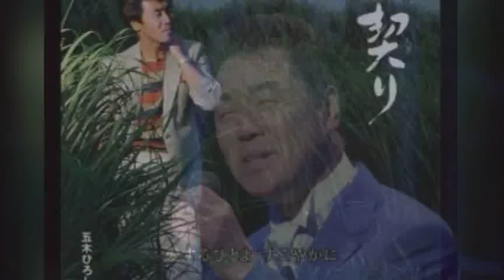[everysing] 契り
Title : 契り

演歌もたまには、交えたくなりますよね！

カンチさんの好きな五木ひろしさん久し振りに(*´○`)o¶♪ちゃいまーす！(*´艸`)

いゃあ声が出ませんけど…カンチさんの演歌に負けないくらい頑張りました(*´艸`)

everysing APPLICATION

▶ Features ◀